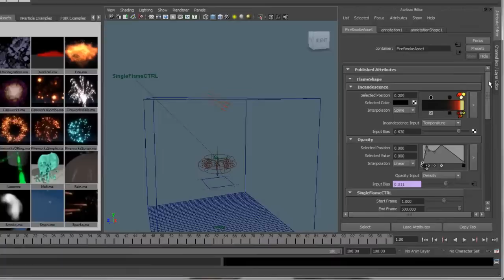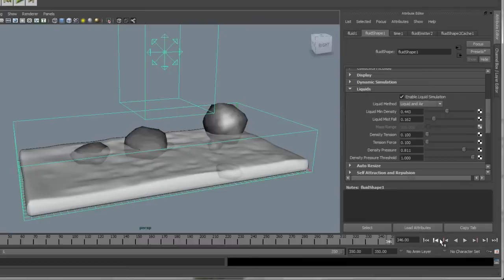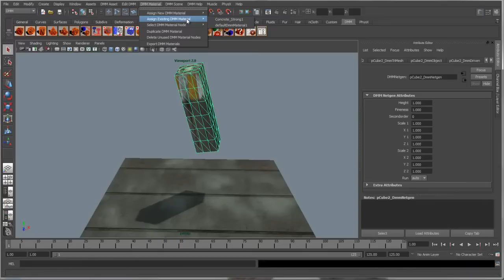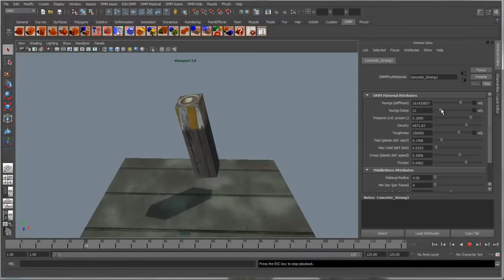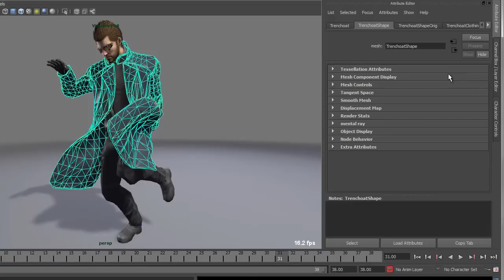Maya 2012 - New Simulation Options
Create compelling dynamic effects in less time, with new simulation options that incorporate
industry-leading technology into Maya. Now artists can leverage the multi-threaded NVIDIA® PhysX® engine (Windows Only) to create static, dynamic, and kinematic rigid-body simulations directly in the Maya viewport, and gain the ability to match a runtime solution. And highly-realistic shattering simulations with multiple interacting materials are more easily achievable, with the help of the newly included Digital Molecular Matter plug-in from Pixelux Entertainment™.